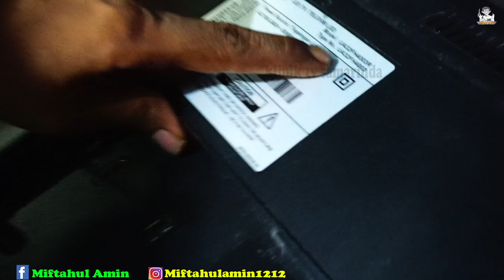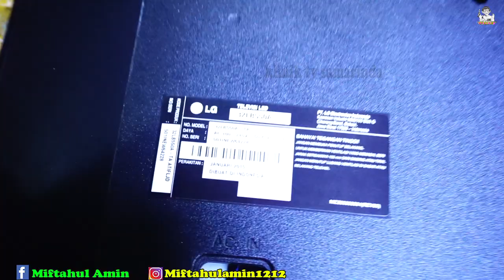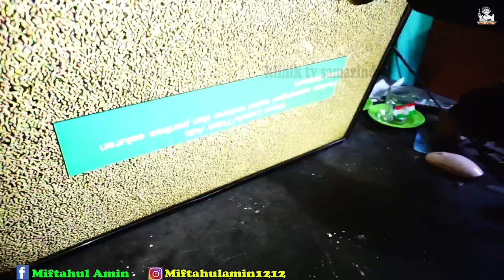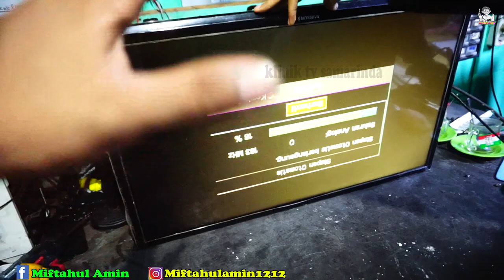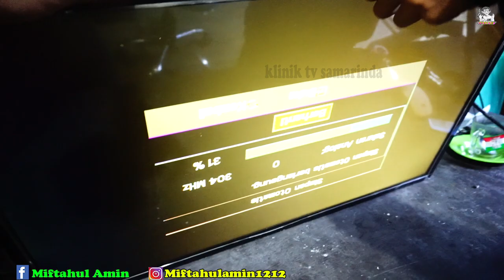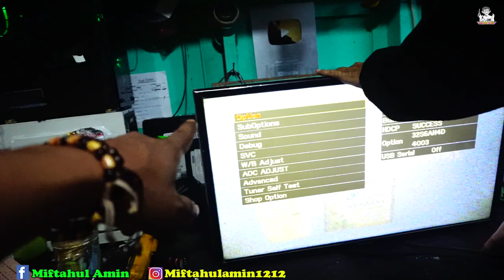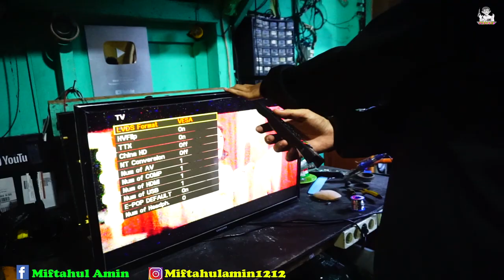SOLUSI TV lCDNYA PECAH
ikut i kami di instagram dan facebook

alamat bengkel di jalan siti aysah no 36 teluk lerong samarinda atau bisa di akses di google maps kata kunci klinik tv samarinda